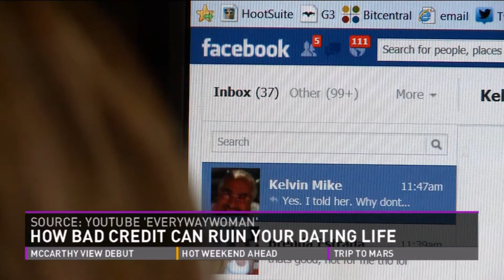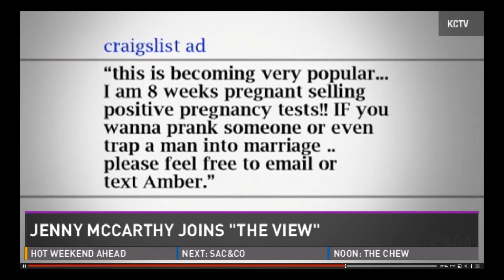Jenny McCarthy talks about her first week as co-host of "The View" on ABC